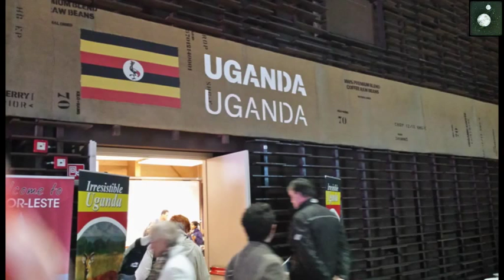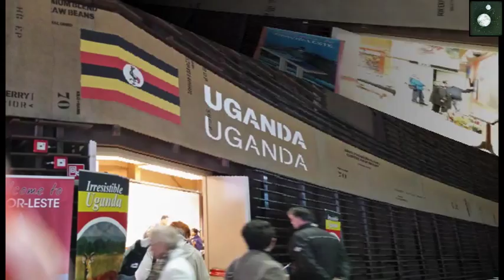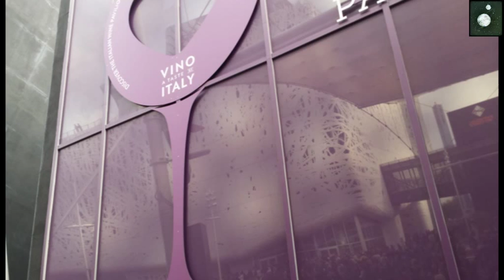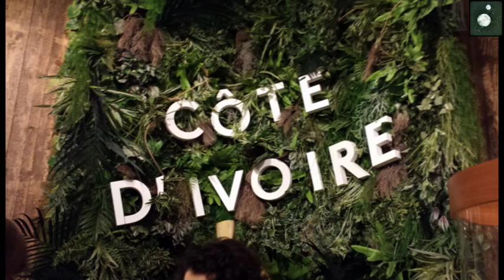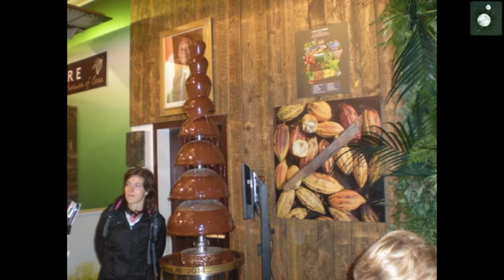Expo 2015 - Milano